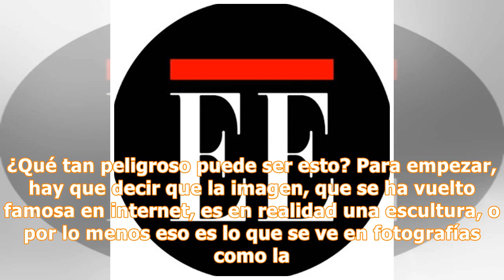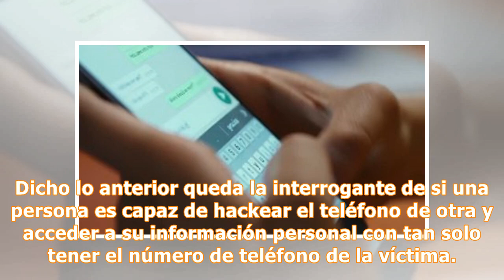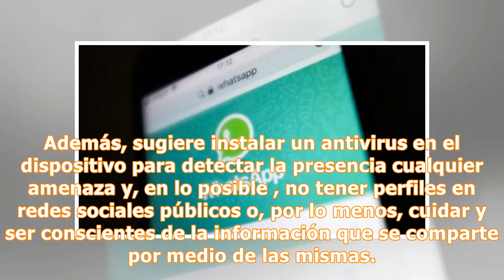Caso Momo en WhatsApp se hace viral en las redes ¿realmente es peligroso?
La imagen de este personaje realmente es escalofriante: sus ojos a punto de salirse de las cuencas, esa mirada penetrante que genera la sensación de estar siendo observados, y su cara calavérica, es capaz de erizar la piel de los más susceptibles. Esa es la fotografía de perfil que muestra al mundo la cuenta en WahatsApp de ‘Momo’, un número del que dicen que si una persona escribe corre el peligro de convertirse en una de sus víctimas. Publicaciones hechas por youtubers, blogueros, y demás pers...